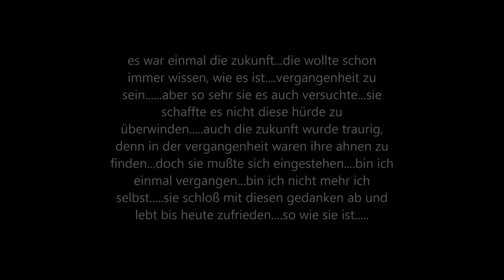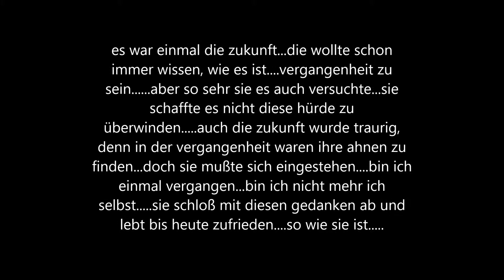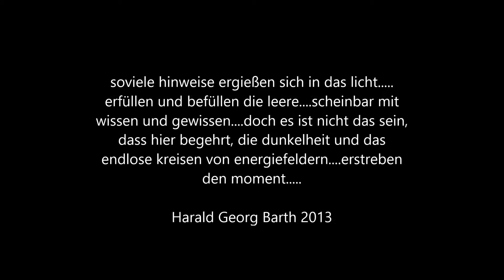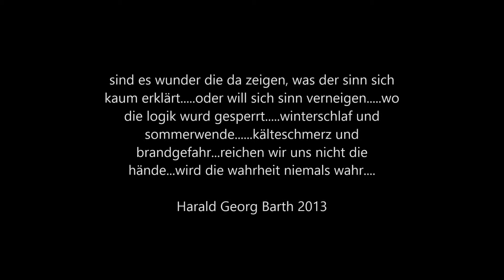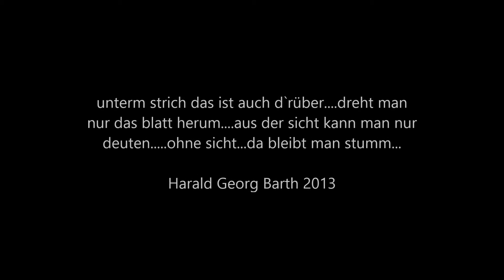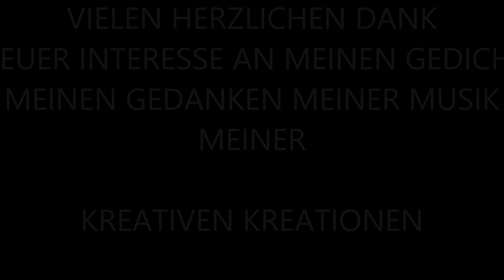H.G.BARTH / märchen2013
KROTTENBACH MUSIC GERMANY